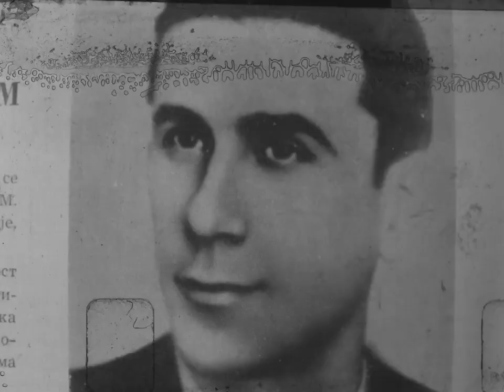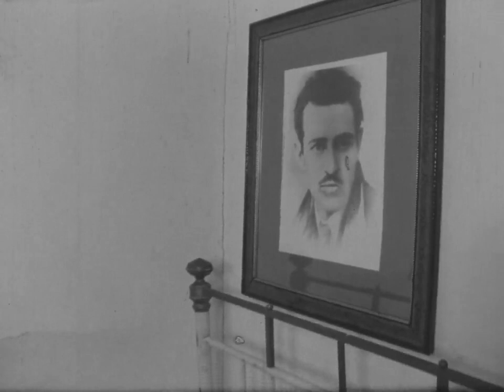НЕПОКОРНО ЛАВЦИ - THE INVINCIBLE LAVCI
Лавци е село во Битлоскиот крај,  кое е прочуено по НЕПОКОРОТ и ОТПОРОТ пружен кон фашистичкиот окупатор - БУГАРИЈА!
Познати личности поврзано со ова село се
Тодор Ангеловски (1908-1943), Сотир Брбевски (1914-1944), Панде Јовчевски - Кајзеро (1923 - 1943), Фана Кочовска (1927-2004) и многу други. Токму во Лавци е формиран битолскиот партизански одред „Пелистер“ на 22 април 1942
Lavci is a village in the Bitola region, which is famous for the DISOBEDIENCE and RESISTANCE extended to the fascist occupier - BULGARIA!
Macedonian heroes associated with this village are
Todor Angelovski (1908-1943), Sotir Brbevski (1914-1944), Pande Jovcevski - Kaisero (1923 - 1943), Fana Kochovska (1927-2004) and many others. It was in Lavci that the Bitola partisan detachment "Pelister" was formed on April 22, 1942